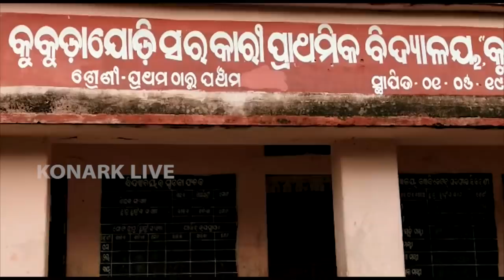ହାତୀ ଆକ୍ରମଣରେ ବୃଦ୍ଧ ମୃତ, ମୟୁରଭଞ୍ଜ | MAYURBHANJ NEWS